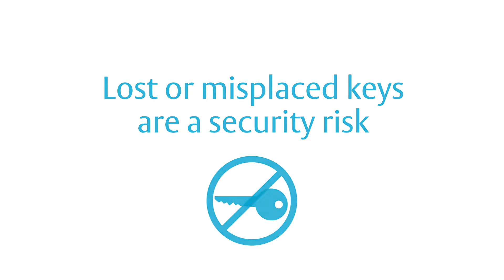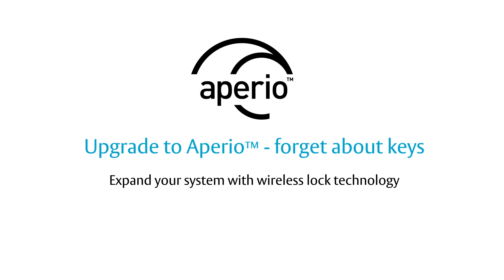Aperio Wireless Lock Technology